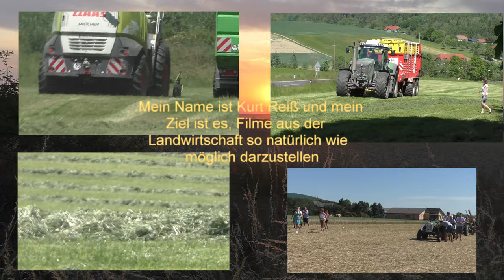Weizen Ernte 2022 der Letze Rest von diesen Acker Kommt dran in der Thermen Region Oststeiermark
Weizen Ernte 2022 der Letze Rest von diesen Acker Kommt dran in der Thermen Region Oststeiermark am 21.Juli 2022 mit Class Lexion 570 und  Macdon Bandschneidwerk 7,70 Meter von Lohnunternehmer Hannes Hauptmann Bad Blumau

Heuernte 2022 Zweiter Schnitt Fendt Vario 716 und McHale Festkammer Rundballen presse mit Wickelmaschine in einen Arbeitsgang Silage Pressen und Wickeln im Voralpenland